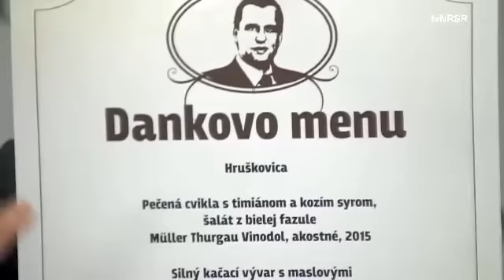Hmotná zodpovednosť politikov: Koniec večeriam za 70 tisíc eur